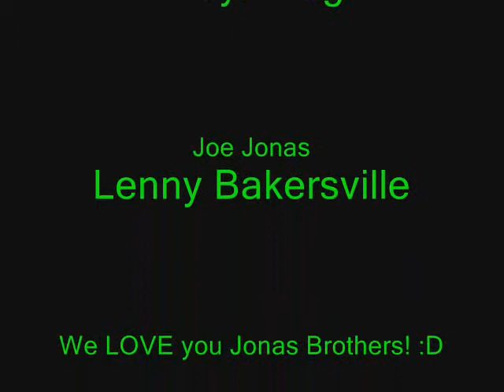Nick Jonas Show Spoof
We are doing our first spoof vid, and it's about the JONAS BROTHERS!